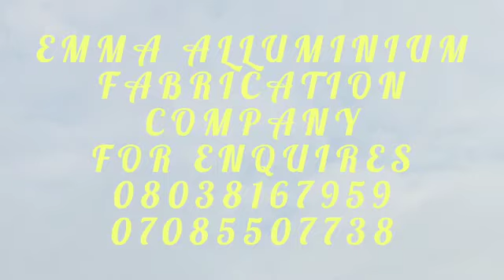EMMA ALLUMINIUM FABRICATION COMPANY@sirmoorecomedyshow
WELCOME TO EMMA ALLUMINIUM FABRICATION COMPANY. HE IS HERE TO GIVE YOUR BUILDING A WONDERFUL LOOK.BE IT A CHURCH,MOSQUE, HOTEL OR RESIDENTIAL BUILDING. EVER READY TO TEACH YOU THE HANDIWORK WITHIN TWO YEARS. ARE YOU A GRADUATE, UNDERGRADUATE OR A STUDENT, DON'T DEPEND ON YOUR PARENTS OR SIBLINGS ALONE. LEARN A HANDIWORK TO BECOME BOSS OF YOUR OWN TOMORROW. WATCH THIS VIDEO TO HEAR HIM OUT@sirmoorecomedyshow